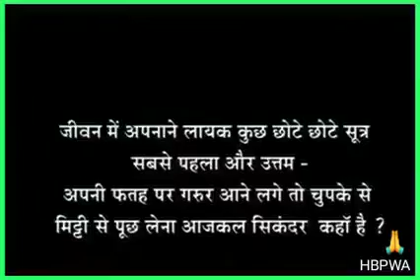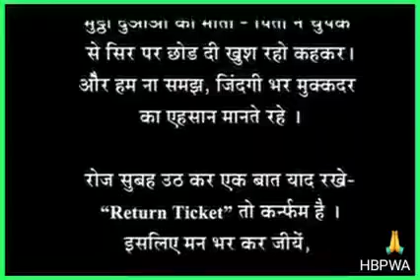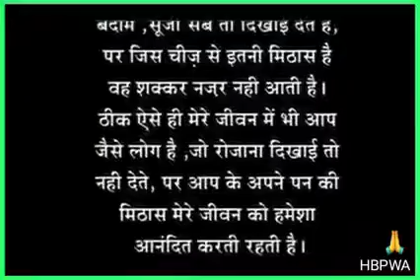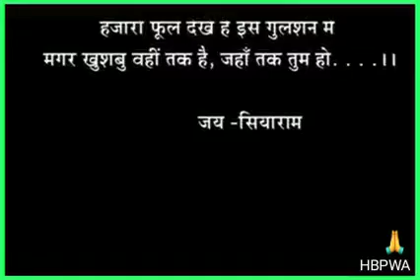🌼Waheguru Ji 🙏🏻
🙏🏻My YouTube Family WelCome To The Channel Ji 💐

🙏🏻🌷Shukhrana Ji For your Love and Support 💙💕